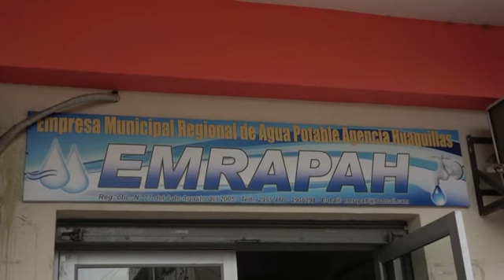15 DE FEBRERO ADMINISTRADOR DE EMRAPAH RESPONDE SOBRE FALLAS EN EL SERVICIO DE AGUA PARA HUAQUILLAS